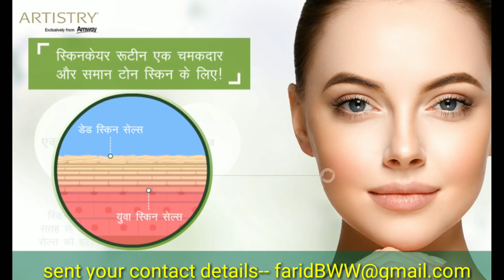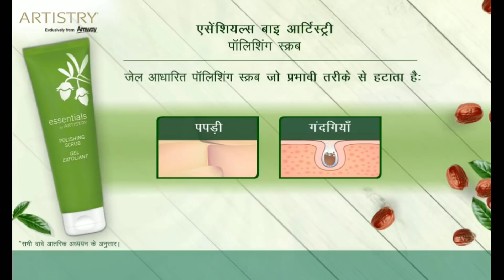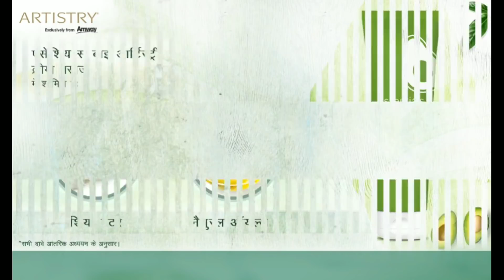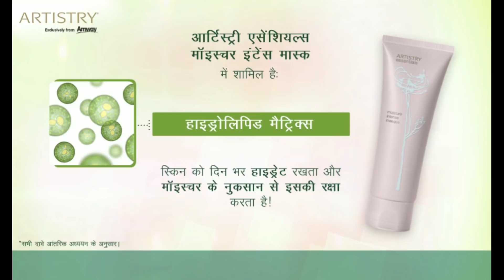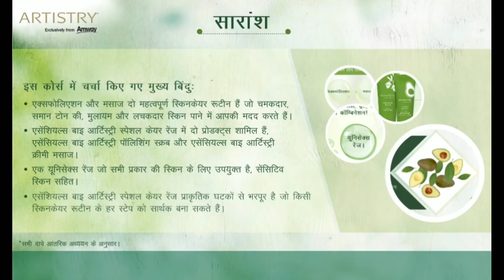Artistry essential special care training videos ||Artistry Polishing Scrub || Artistry Crème Massage